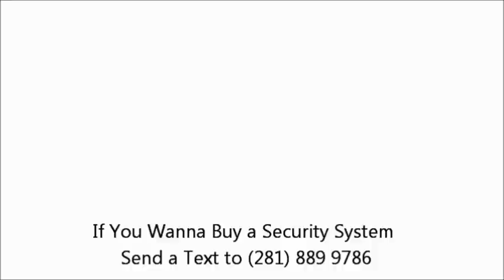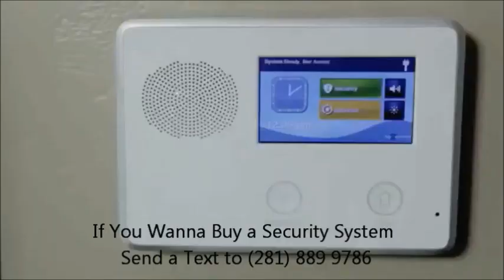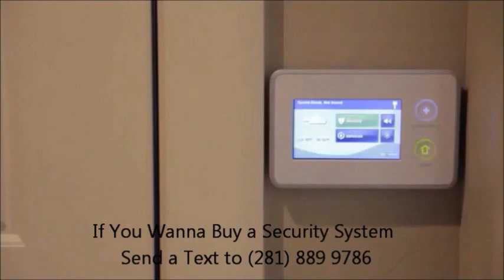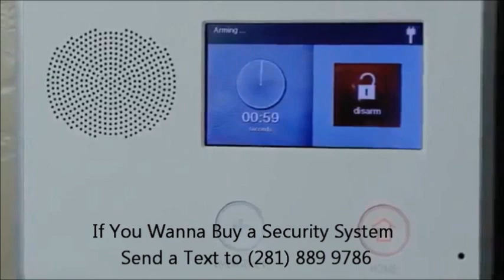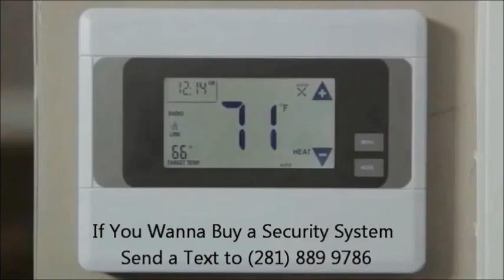Khalid Location Screwed Slowed Down Mafia